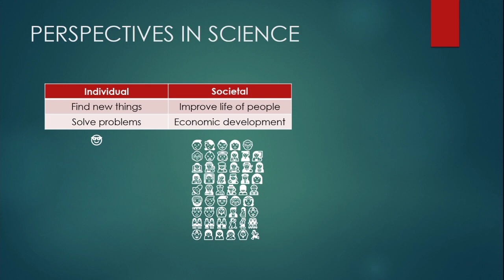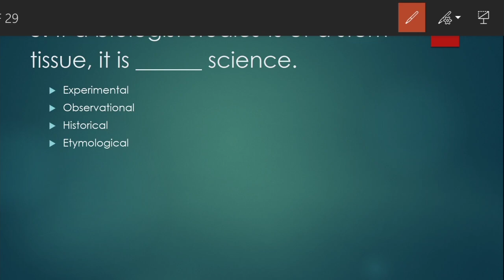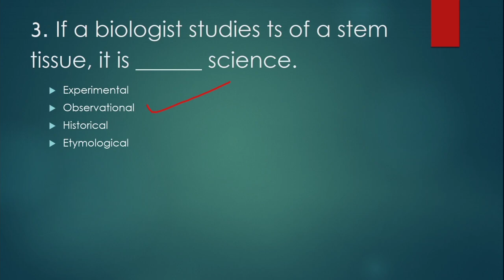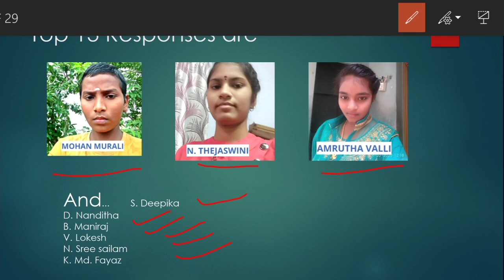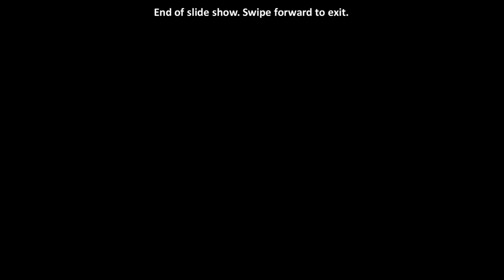Discussion of question and answers from PART -1/ CHAPTER-1/WHAT IS SCIENCE?/ VIII BIOLOGY / AP MS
The question and answers are revealed here. Check your score. Get ready for the next class!